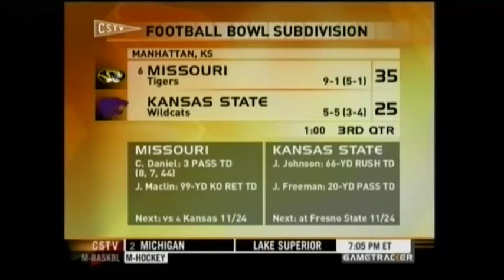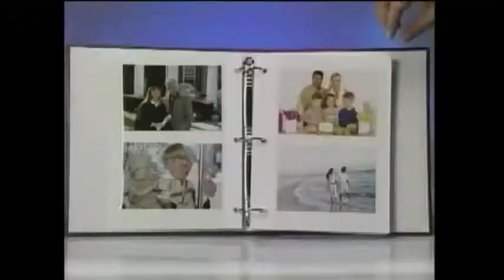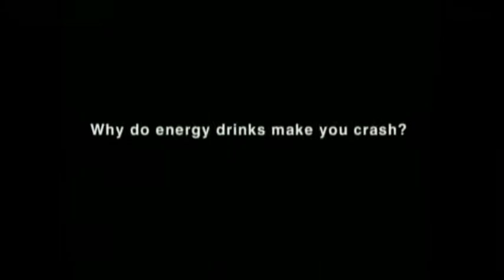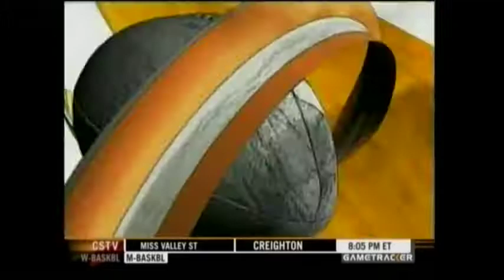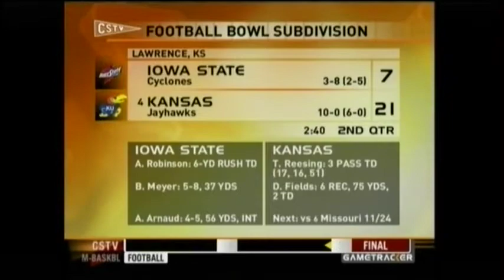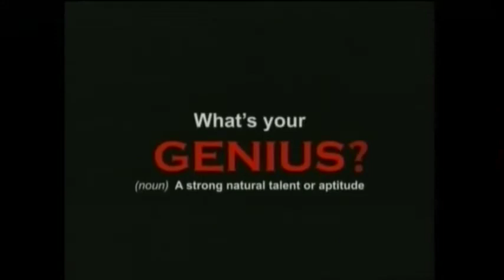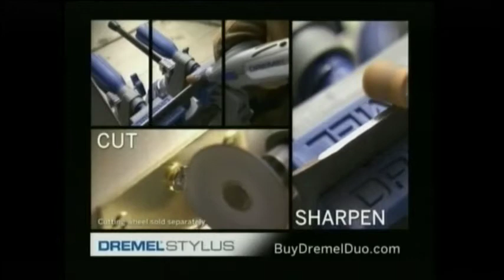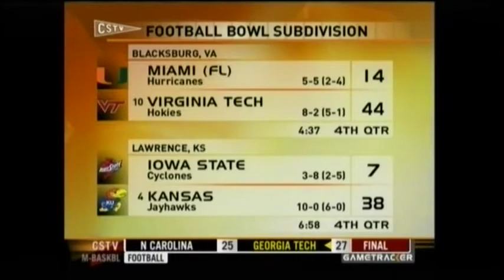Northern Illinois Huskies @ Navy Midshipmen - Nov. 17, 2007 - Justin Anderson, Chris Nendick